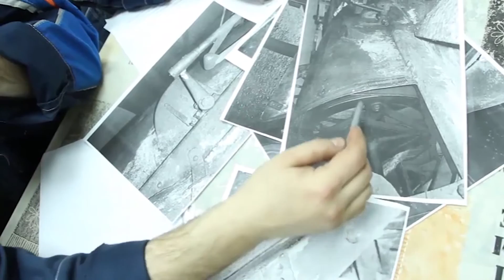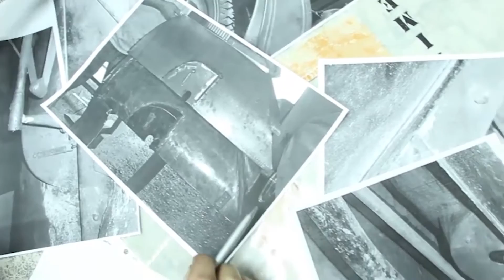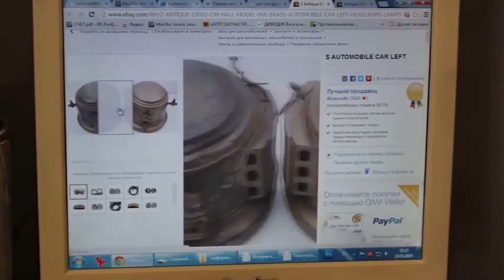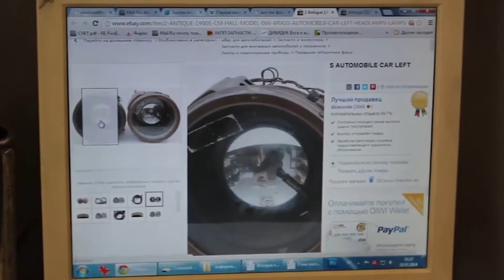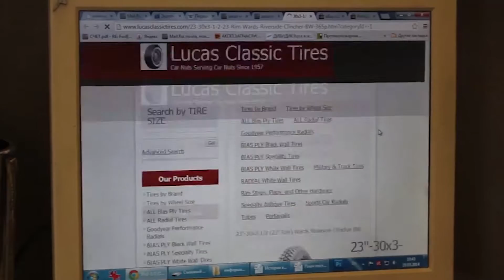1914 Metz Model 22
Фильм Ивана Зенкевича об автомобиле Metz Model 22 из коллекции «Камышмаш» расположенной в галерее ретро-автомобилей ресторана «La Colline».